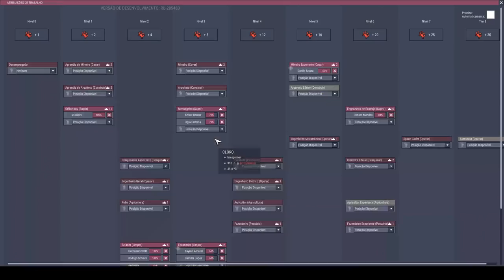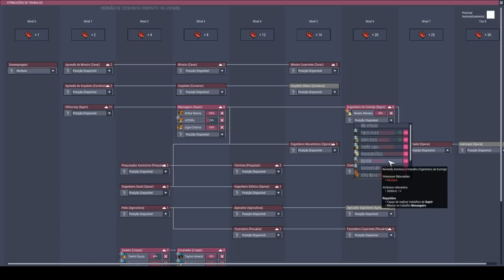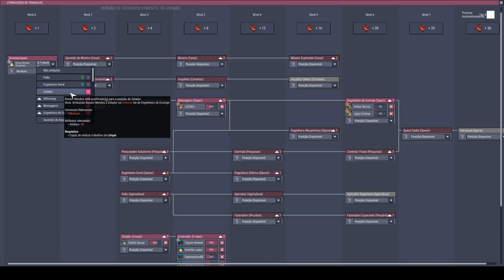Finalizando o que começou! - Oxygen not Included T04EP08 - PT-BR